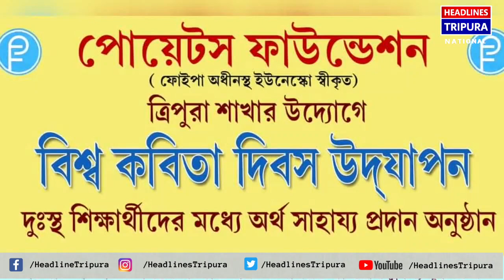১৯৯৯ সালে ইউনেস্কো ২১শে মার্চ দিনটিকে বিশ্ব কবিতা দিবস হিসেবে ঘোষণা করে।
১৯৯৯ সালে ইউনেস্কো ২১শে মার্চ দিনটিকে বিশ্ব কবিতা দিবস হিসেবে ঘোষণা করে। এই দিনটি পালনের মূল উদ্দেশ্য হল বিশ্ব ব্যাপী কবিতা পাঠ, রচনা, প্রকাশনা ও শিক্ষাকে উৎসাহিত করা। ইউনেস্কোর অধিবেশনে এই দিনটি ঘোষণা করার সময় বলা হয়েছিল’ এই দিনটি বিভিন্ন জাতীয়, আঞ্চলিক ও আন্তর্জাতিক কবিতা আন্দোলন গুলিকে নতুন করে স্বীকৃত ও গতি দান করবে। সেই থেকে ২১শে মার্চ পালিত হয়ে আসছে বিশ্ব কবিতা দিবস । এই উপলক্ষ্যে ২১শে মার্চ পোয়েটস ফাউন্ডেশন ত্রিপুরা শাখার পক্ষ থেকে বিশ্ব কবিতা দিবস উদযাপন হয় আগরতলা প্রেস ক্লাবে । সামাজিক দায়বদ্ধতার কথা মাথায় রেখে এদিন ৬ জন দুঃস্থ শিক্ষার্থীকে এক হাজার টাকার এককালীন ছাত্র বৃত্তি চেক ও মানপত্র প্রদান করা হয়। অনুষ্ঠানে রাজ্যের বহু কবি সাহিত্যিক উপস্থিত ছিলেন । অনুষ্ঠানে স্বনির্মান কবিতা পাঠেরও আয়োজন করা হয়েছিল।